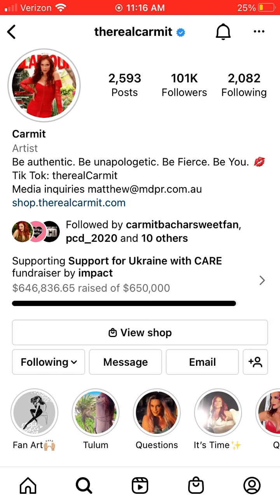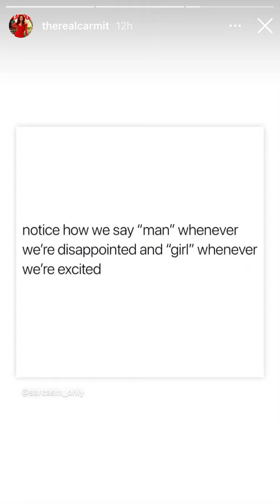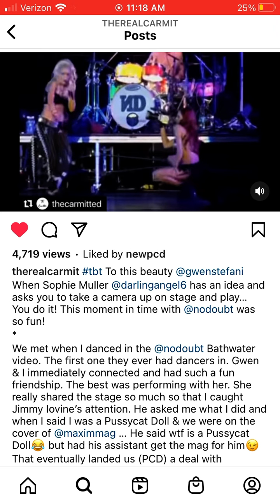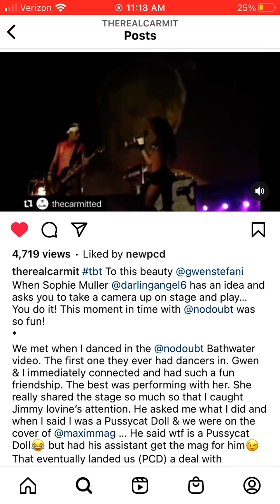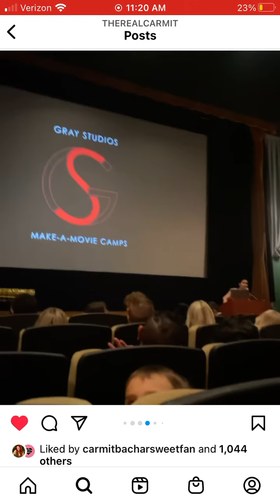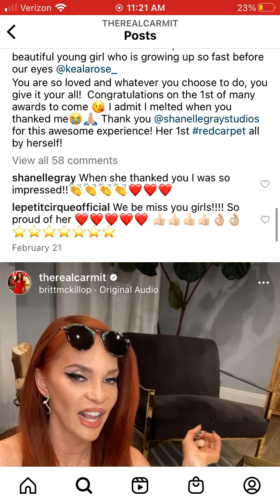IG Stories 3/13/2022